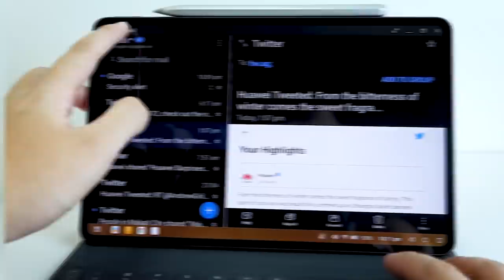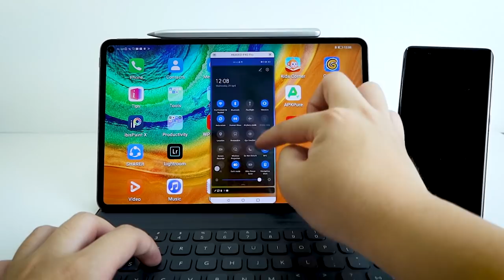WORK FROM HOME??? Stay Connected with Huawei Matepad Pro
Hi guys!

Work from home just got easier with Huawei! Download Productivity Apps and connect seamlessly between your Matepad and P40 with Huawei Share!